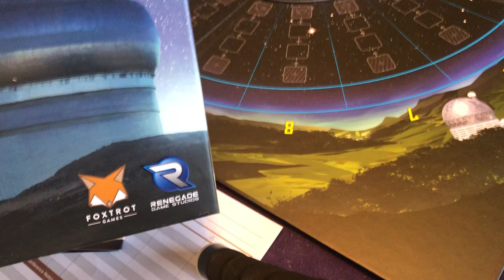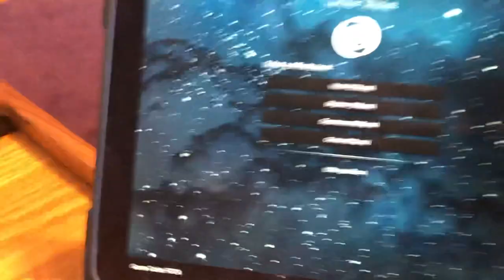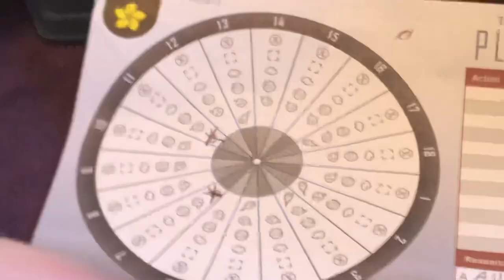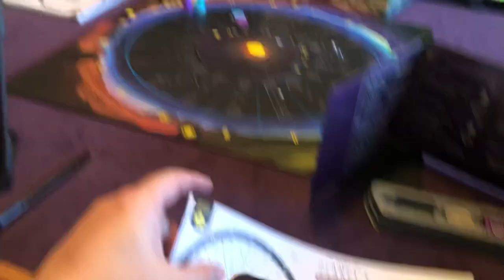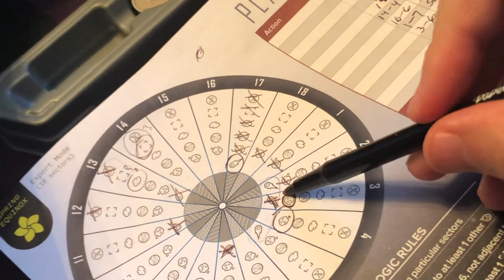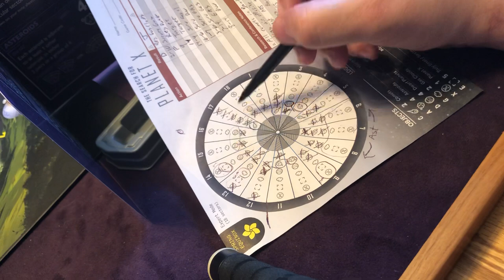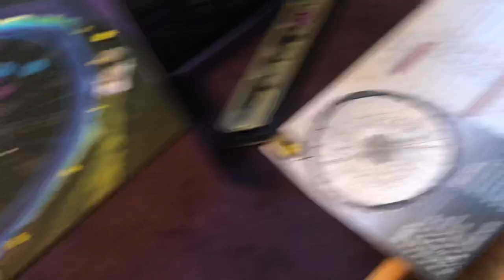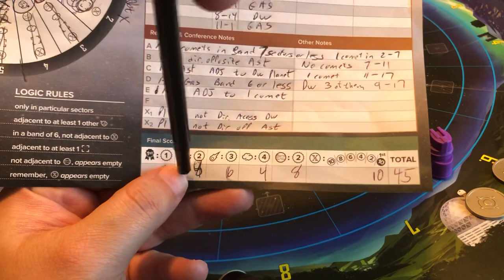Search for Planet X playthrough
There is a solitaire mode! I did not realize this when I recorded. I have not tried the solitaire for it so cannot say how fun or not fun it is!  Disregard my opening comment